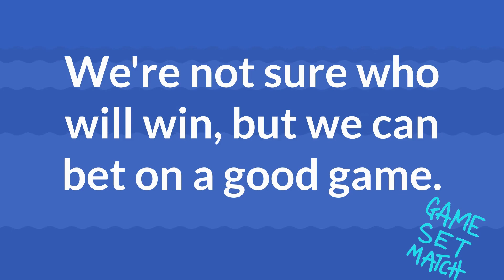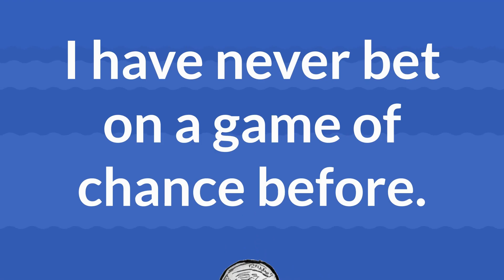Daily Verb Dose- Bet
Ignite Your Language Skills with the Daily Verb Dose! Are you ready to supercharge your communication abilities and turbo-charge your vocabulary? Introducing the revolutionary concept that's about to transform the way you learn verbs: the Daily Verb Dose! Imagine effortlessly incorporating dynamic and powerful verbs into your conversations, writing, and daily interactions.
The Daily Verb Dose is not your ordinary vocabulary builder – it's a language enhancer, a creativity booster, and a confidence amplifier, all rolled into one. So, what exactly is the Daily Verb Dose? It's your daily prescription for a standout lexicon. Every day, you'll receive a carefully curated verb – a word carefully selected to electrify your language and give your expression the verve it deserves.
No more bland, overused verbs – with the Daily Verb Dose, you'll command attention, evoke emotions, and paint vivid pictures with your words. Whether you're a student looking to ace those essays, a professional aiming to captivate clients, or just someone who loves the sheer beauty of language, the Daily Verb Dose is your secret weapon. Watch as your vocabulary blooms, your writing comes alive, and your speech becomes a magnet for admiration. Don't miss out on this transformative linguistic journey. Join us in embracing the power of verbs – one dose a day, endless possibilities. Your words deserve to shine – with the Daily Verb Dose, they'll sparkle like never before! 💬🚀